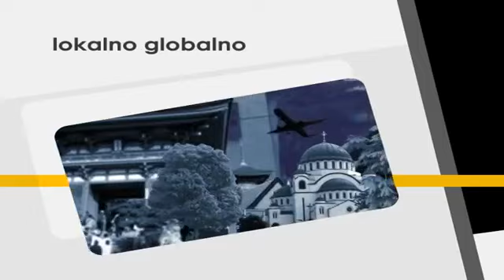Емисија "Локално глобално" - о здравству у Панчеву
Гости емисије "Локално глобално" били су директорка Дома здравља докторка Дубравка Ристовски Корниц, доктор Слободан Овука и градоначелник Саша Павлов. У емисији је било речи о реконструкцији болнице у Панчеву, питању панчевачке апотеке и другим темама из области здравства.